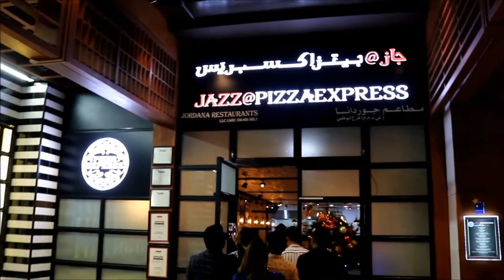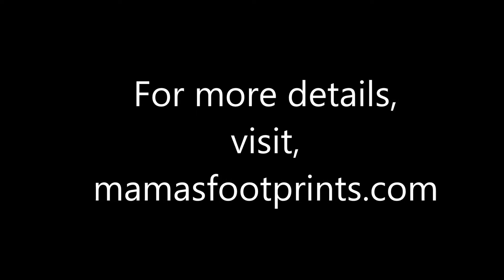The Hub,Time out abudhabi, World trade center